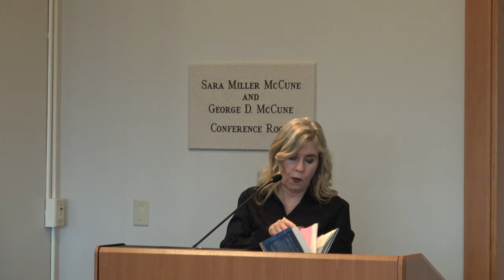Susan Straight: Writing Our Californias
For decades, America has imagined California novels as placed in locations like Hollywood or San Francisco. But, as Susan Straight will discuss in her presentation, other geographies are as beautiful, tragic, and full of narratives set in remote canyons, inland citrus groves, ancient ranchos, and hidden deserts. Straight’s characters, who might be seventh generation Californian or people just arrived, live in the places she’s known forever, hidden kingdoms of love and redemption amid the sycamore trees.

Straight is Distinguished Professor of Creative Writing at the University of California, Riverside, where she has taught since 1988. Her most recent novel Mecca (2022) was a finalist for The Kirkus Prize and named a best novel of the year by The Washington Post and NPR, as well as a Top Ten California Book by the New York Times, and it was the winner of the Southwest Book of the Year for Fiction.

Her memoir In the Country of Women (2020) was longlisted for the Carnegie Medal for Excellence, was a Finalist for the Clara Johnson Prize for Women’s Literature, and named a best book of 2019 by NPR, Code Switch, Real Simple, and others.

She is also the author of the novels Aquaboogie (1990), I Been In Sorrow’s Kitchen and Licked Out All The Pots (1992), Blacker Than a Thousand Midnights (1994), The Gettin Place (1996), and Highwire Moon (2001), which was a finalist for the National Book Award and won the Commonwealth of California Gold Medal for Fiction. A Million Nightingales (2006) was a Finalist for the 2006 Los Angeles Times Book Prize. Take One Candle Light a Room (2010) was named a best novel of 2010 by The Washington Post, Los Angeles Times, and Kirkus. Her novel Between Heaven and Here (2012) was named a Best Book of 2012 by the Los Angeles Times and The Daily Beast. She has also published numerous essays, articles, and stories in magazines and journals. Her short story “The Golden Gopher” won the 2008 Edgar Award, and her short story “El Ojo De Agua” won a 2007 O. Henry Prize.

In 2021, Straight was named Woman of the Year for the 61st Assembly District by Assemblyman Jose Medina, for her thirty years of writing stories of African-American, Mexican-American, Asian-American, and immigrant life in southern California, and bringing little-known histories, especially of women, into American books, museums, magazines, and libraries. In 2014, Straight received the Kirsch Award for Lifetime Achievement from the Los Angeles Times Book Prize. In 2011, she received the Gina Berriault Award for Fiction from San Francisco State University. Straight received the Lannan Prize for Fiction in 2007 and a Guggenheim Fellowship for Fiction in 1998.